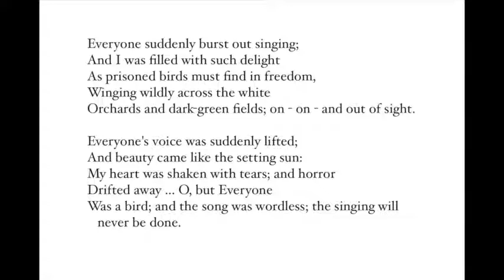EVERYONE SANG by Siegfried Sassoon (1886-1967)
Sassoon is best remembered for his angry yet compassionate poems about World War I. Signing up like many others on the day war was declared, he had bought into the jingoistic rhetoric about fighting for a noble cause. Experience of the horrors and brutalities of the trenches soon changed all that. This poem, from 1918, is about the day the war ended.